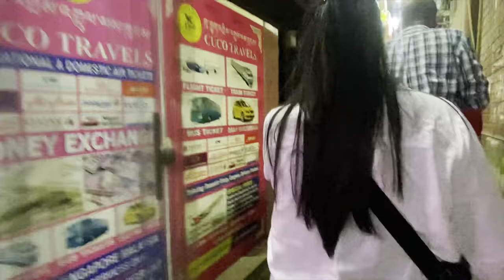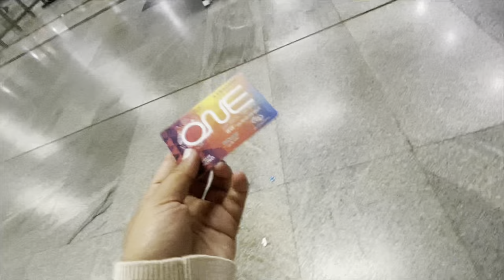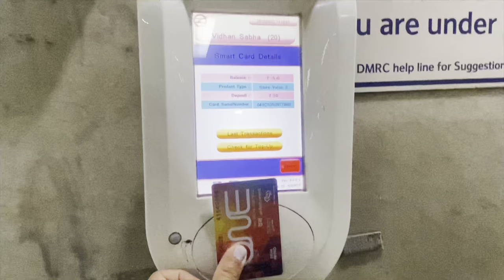Should I buy iPhone 15 pro or 15pro max || confused 🫤🤔|| planning 🤫|| TIBETAN VLOGGER